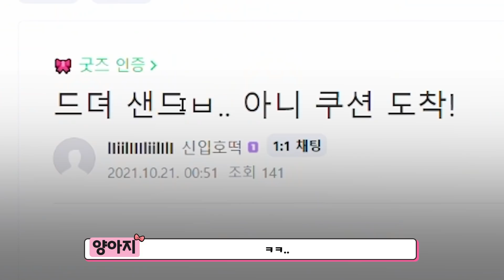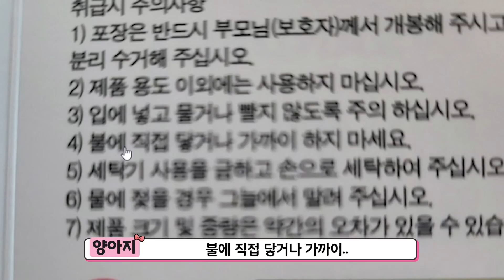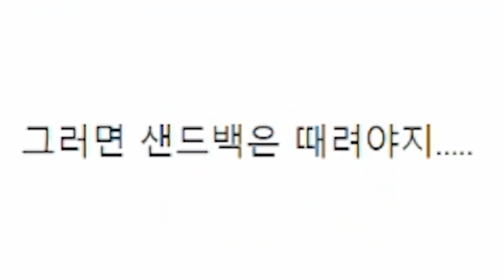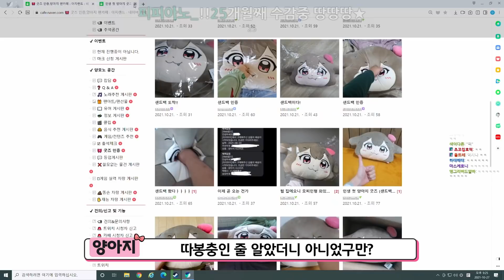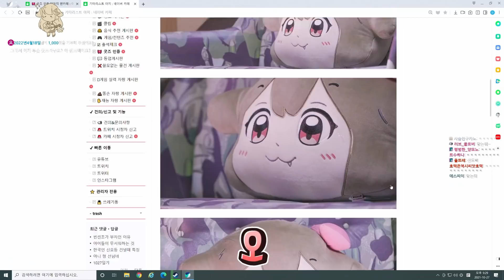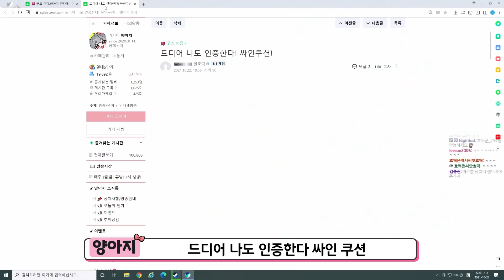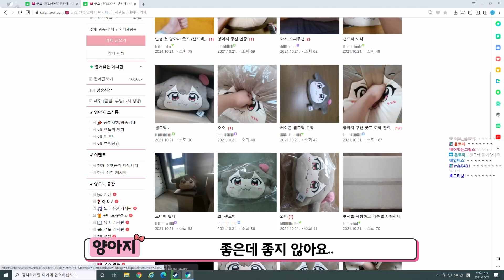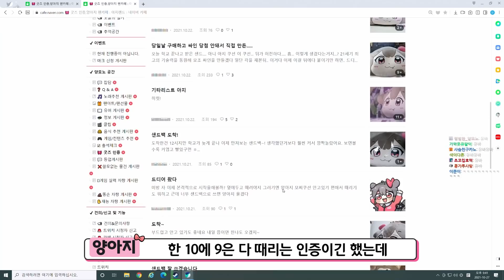시청자 집에 직접 찾아가봤습니다